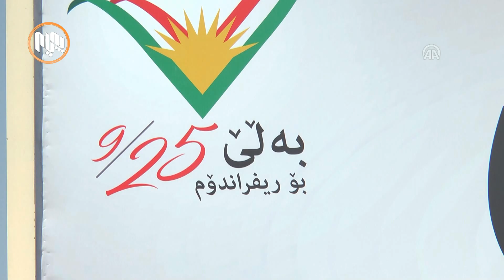لە 16ی ئۆكتۆبه‌ر نیوەى خاکى کوردستان ڕادەستکراو هیچ بەرپرسێکیش لەسەرى دادگایی نەکرا